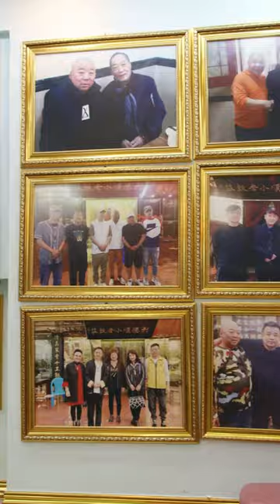天津必吃？小老飯莊！番茄牛肉肥瘦相間，軟爛入味，便宜好吃，性價比很高！| 特廚隋卞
芝麻牛肉，牛肉本身就很好吃了，搭配炸好的芝麻，很香！
松鼠魚，魚外焦里嫩，汁也酸甜適中，刀工再好點就更好了！
芫爆肚絲，味道足，完全沒有異味，48塊錢，性價比真的不錯！
老味番茄牛肉，牛肉肥瘦相間，軟爛入味，放了些花椒油，就有點奇怪了。
歡迎來到【特廚隨卞】！
希爾頓、洲際酒店行政總廚，《中國名廚》收錄。
鑽研美食的手藝人，隨卞一探，真假立現！